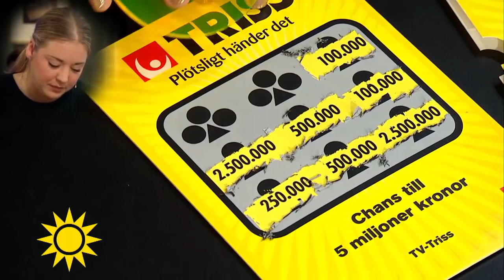"En rejäl slant precis före jul" - Nyhetsmorgon (TV4)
Nyhetsmorgon i TV4 från 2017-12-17: Viktoria Karlsson från Trelleborg skrapar fram en storvinst i tidig julklapp.